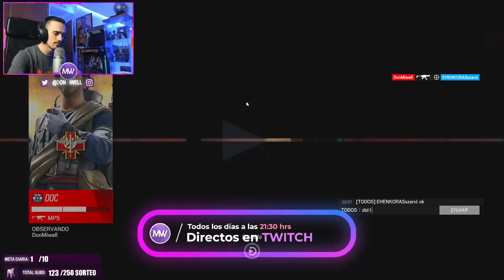ESTOY EN MI MEJOR RACHA? | MIWELL